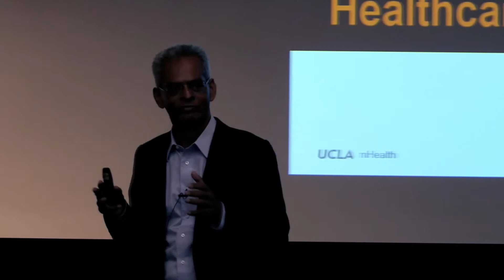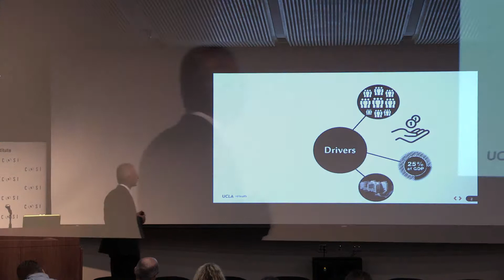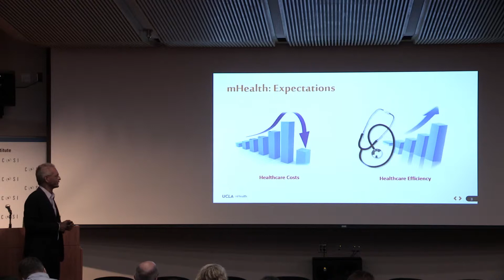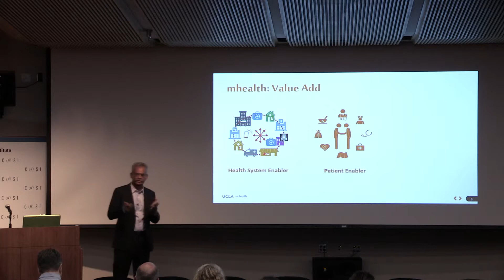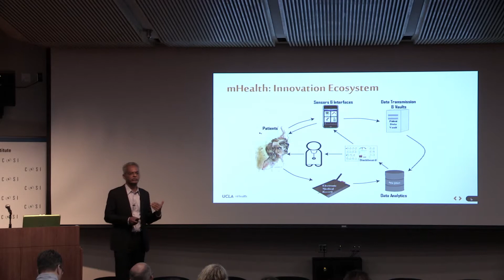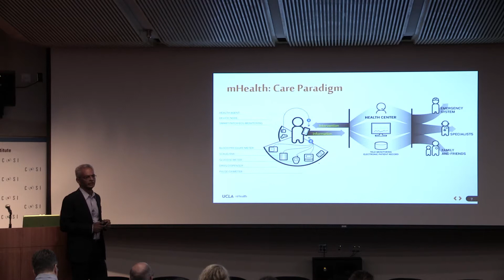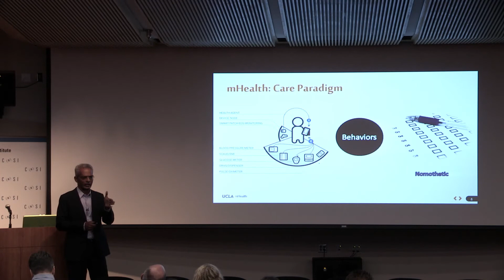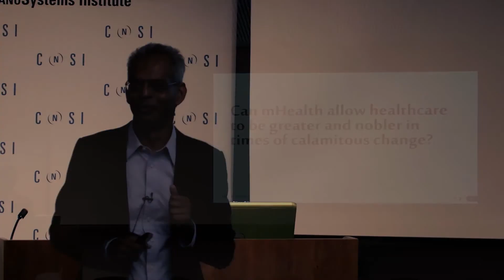Vivek Shetty -- mHealth Needs of Health Care Systems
In his introductory remarks, Dr. Vivek Shetty, the PI of the UCLA mHealth Training Institute, speaks about about the "mHealth Needs of Health Care Systems." Dr. Shetty is Professor of Oral & Maxillofacial Surgery at the University of California, Los Angeles, where he also serves as an Assistant Vice-Chancellor for Research. The mHTI was held August 24-28, 2015 at UCLA.